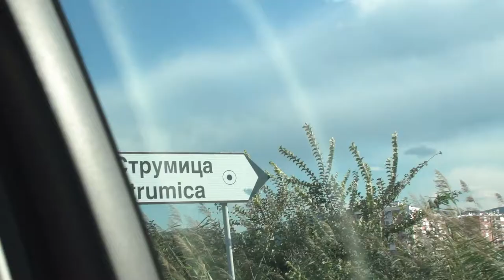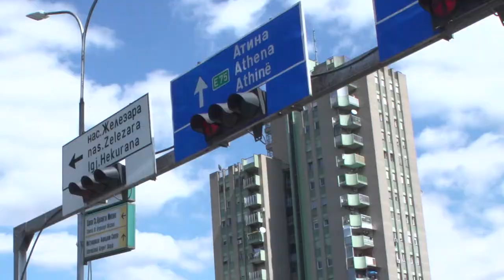TZIGANIE LIVE SESSIONS - VLOG 2 - Esma's Band Next Generation & Elvis Ajdinovic Orkestar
Seconde partie du MAKING OFF des "TZIGANIE LIVE SESSIONS"
Présenté et réalisé par Kronik Studio.